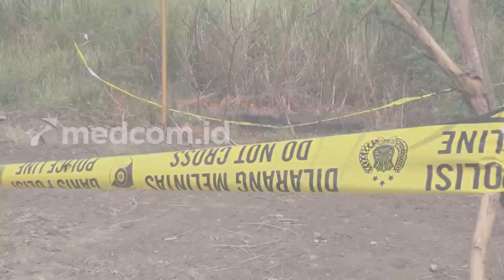Istri Iwan Saksi Korupsi Minta Kasus Kematian Suaminya Diusut Tuntas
PNS Bapenda Semarang yang hilang, Paulus Iwan Boedi Prasetyo hilang sebelum akhirnya diduga polisi telah dibunuh dan mayatnya hangus terbakar. Istri Iwan, Onee, mengatakan suaminya sempat terekam kamera CCTV.

Istri Iwan Budi Paulus mengaku pada bulan Mei 2022, Iwan Budi ternyata sempat dimintai keterangan di kepolisian terkait dugaan korupsi hibah aset di mijen Semarang. Namun Iwan Budi saat itu mengatakan pada istrinya tidak ada masalah terkait hibah tanah tersebut.